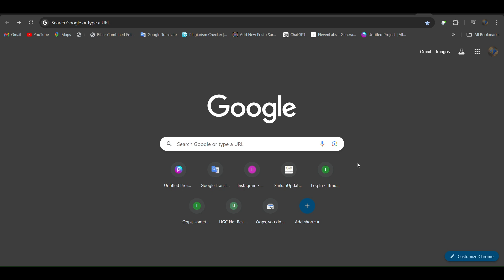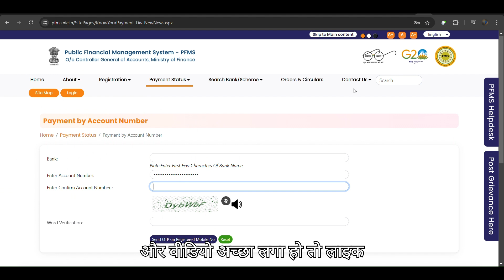Pm Awas Yojana Status Check | Get a Free House from the Government in India - PMAY